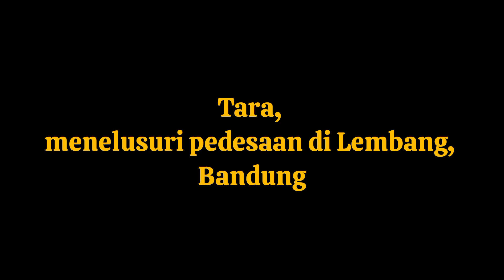Tara, menyusuri pedesaan Lembang, Bandung.